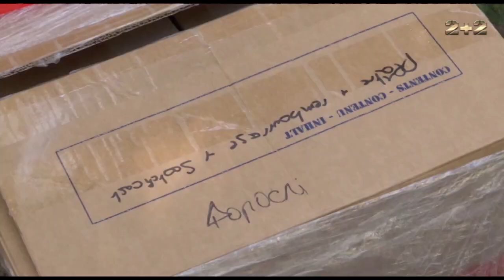Історія добровольця,який втратив майже усе, але продовжує допомагати Батьківщині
Коли до України прийшов ворог – Єгор добровільно пішов захищати нашу Батьківщину. Через цей вибір він втратив майже все: дружину, дітей, здоров’я, а згодом – і саму можливість захищати рідну землю.